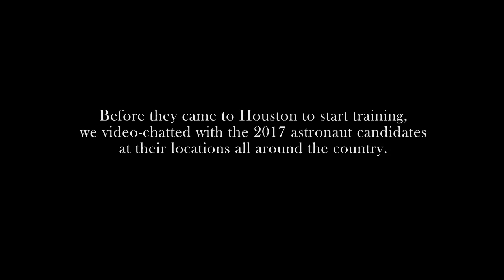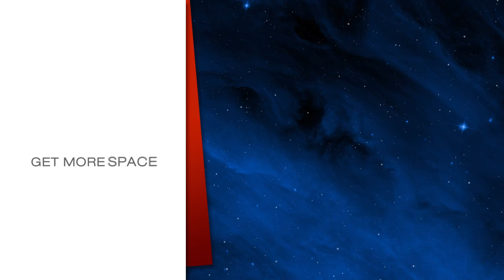Frank Rubio /NASA 2017 Astronaut Candidate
The ranks of America’s Astronaut Corps grew by a dozen today!  The twelve new NASA Astronaut Candidates have reported for duty at the Johnson Space Center in Houston to begin two years of training.  Before they got to Houston we video-chatted with them all; U.S. Army Major Frank Rubio talks about how he became interested in science, technology, engineering and math, why he wanted to become an astronaut and where he was when he got the news that he’d achieved his dream.